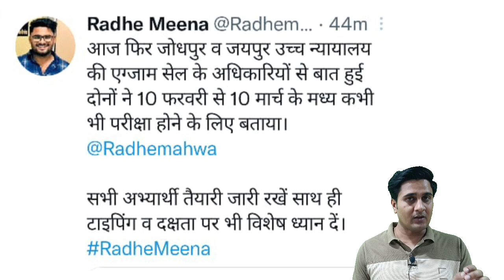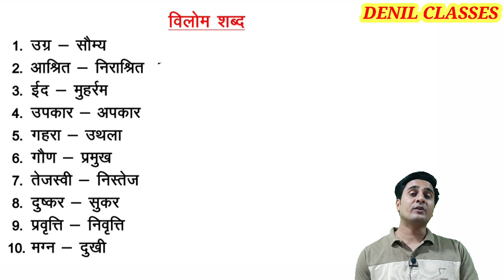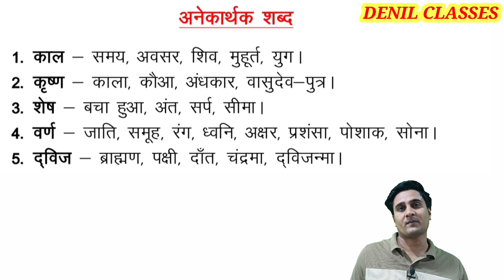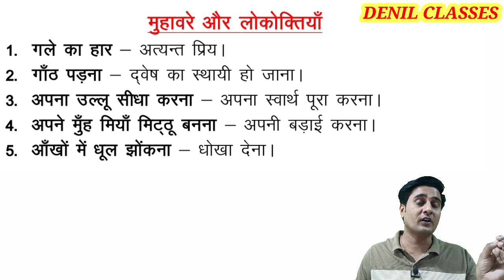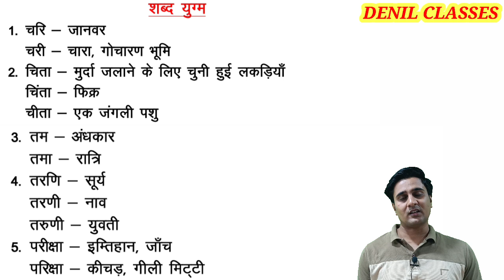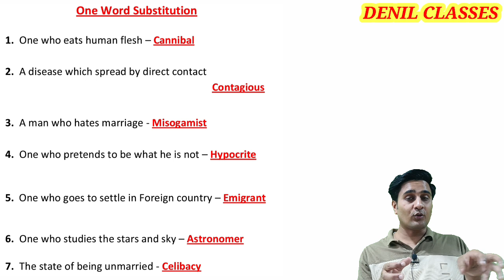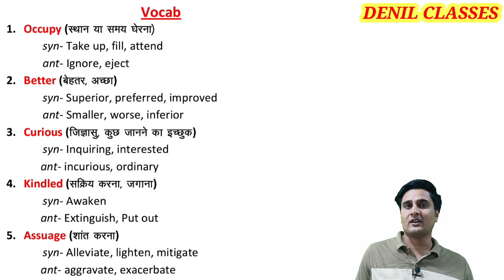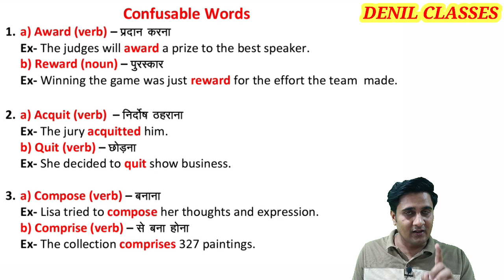हाईकोर्ट LDC हिंदी English डेली डोज| CLASS -45| ONE WORD IDIOMS SYN ANT |विलोम पर्यायवाची अनेकार्थक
हाईकोर्ट LDC हिंदी English डेली डोज| CLASS -45| ONE WORD IDIOMS SYN ANT |विलोम पर्यायवाची अनेकार्थक दोस्तों राजस्थान हाई कोर्ट एलडीसी के लिए हिंदी इंग्लिश की डेली क्लास हर सुबह आपको 9:00 बजे मिलेगी।इस क्लास में हम डेली के 5-5 हिंदी में पर्यायवाची शब्द, विलोम शब्द, अनेकार्थक शब्द, लोकोक्ति कहावतें मुहावरे, वाक्यांश के लिए एक शब्द आदि देखकर चलेंगे। तथा इंग्लिश में One word substitution, IDIOMS PHARSES, CONFUSABLE WORDS, SYNONYMS ANTONYMS, आदि देखकर चलेंगे।और प्रत्येक संडे को आपका इसका टेस्ट भी लिया जाएगा।यह टेस्ट आपका DENIL CLASSES की App पर होगा। अगर आपने ऐप डाउनलोड नहीं कर रखी तो अभी कर ले। ही दोस्तों इस टेस्ट में जो भी टॉप करेंगे उन सभी स्टूडेंट के बारे में मैं यूट्यूब पर भी बताऊंगा।और दोस्तों इसी तरह से परीक्षा तक हम लगभग 500 सारी चीजें याद कर लेना।जो आपको राजस्थान हाई कोर्ट एलडीसी में सिलेक्शन दिला देगा।तो दोस्तों आपको भी इसमें थोड़े से एफर्ट लगाने हैं।आपको वीडियो जितना हो सके शेयर जरूर कर देना है।तथा आप DENIL CLASSES YOUTUBE चैनल भी सब्सक्राइब करके रखें व बैल आइकन पर भी प्रेस करके रखें ताकि कोई भी न्यू अपडेट आए वो आपको तुरंत मिल जाए।DENIL CLASSES - BY ANIL JANGIDDISTRICT AND SESSIONS COURT - CLEARK GRADE IIराजस्थान का एकीकरण शानदार ट्रिक के साथ यहां से देखें। की कला व संस्कृति राजस्थान के मेले राजस्थान के त्यौहार राजस्थान के लोक देवी राजस्थान के से लोक देवता शानदार ट्रिक्स के साथ ही यहां से देखें। प्रतियोगी परीक्षाओं के बारे में लेटेस्ट न्यूज़ तथा प्रतियोगी परीक्षाओं के बारे में सभी तरह की जानकारी के लिए हमारा टेलीग्राम चैनल Denil Classes ज्वाइन करें। लिंक से टेलीग्राम चैनल ज्वाइन कर सकते हैं या फिर टेलीग्राम पर आप Denil Classes सर्च करके भी ज्वाइन सकते हैं👉राजस्थान के किसी भी प्रतियोगी परीक्षा की तैयारी कर रहे हो और आपको राजस्थान जीके कि सभी क्लासेज वीडियोस के साथ में,और नोट्स के साथ देखनी है और साथ ही टेस्ट सीरीज भी लगानी है तो आप हमारी App Denil Classes पर देख सकते हैंऔर काफी कम समय में राजस्थान जीके मजबूत कर सकते हैं।राजस्थान हाई कोर्ट ग्रुप डी, राजस्थान हाई कोर्ट एलडीसी, की टेस्ट सीरीज आफ Denil Classes App से दे सकते हैं और अपनी तैयारी को और मजबूत कर सकते हैं।अभी प्ले स्टोर से Denil Classes App डाउनलोड करें।Anil Jangid Sir